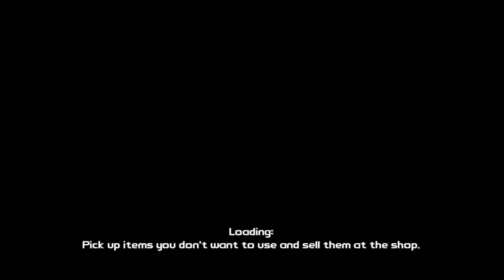Borderlands walkthrough part 14: Cupcake Orgasms